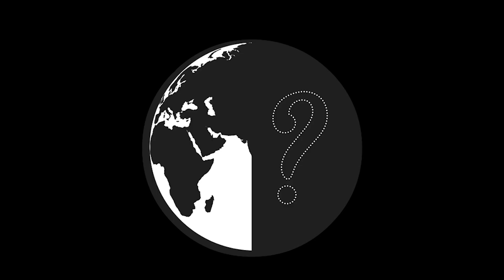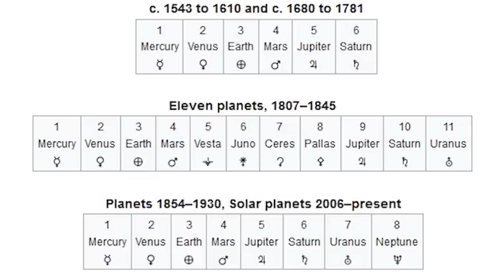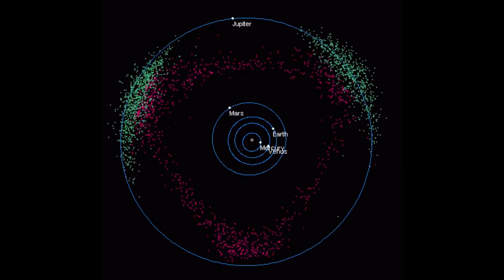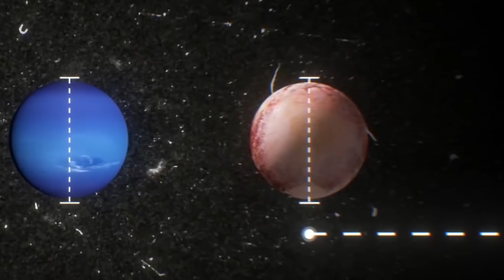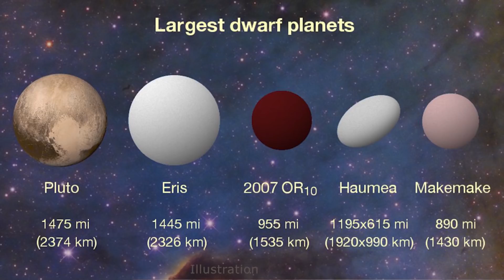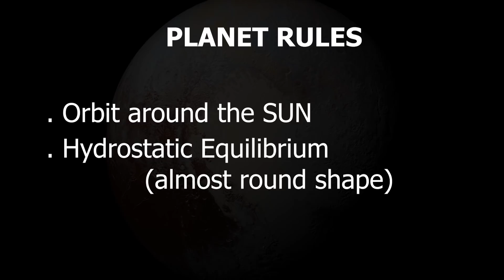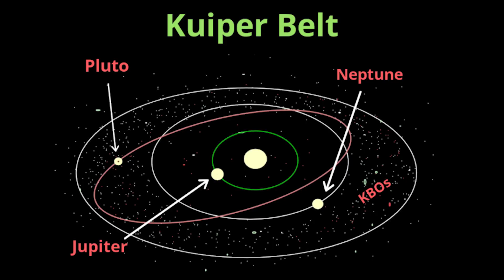புளூட்டோ எதற்கு சூரியகுடும்பத்தில் இல்லாமல் போனது - PLUTOIDS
before 2006 we had 9 planets and suddenly pluto was striked off the family leaving with only 8 . so what is the reason that pluto is not a planet ??